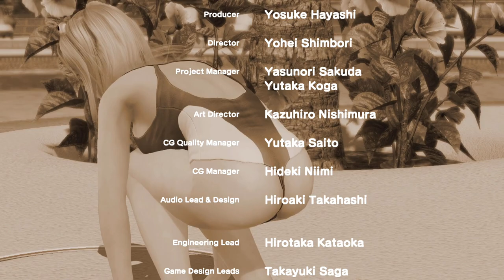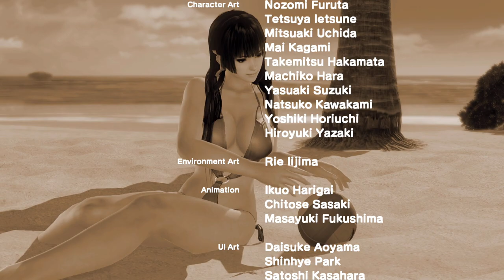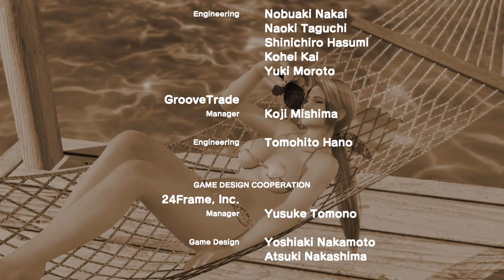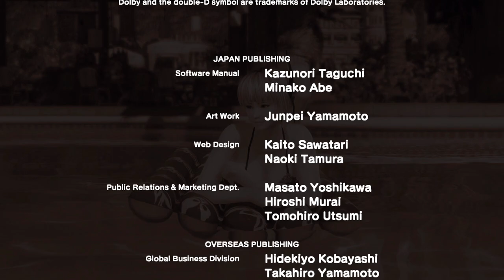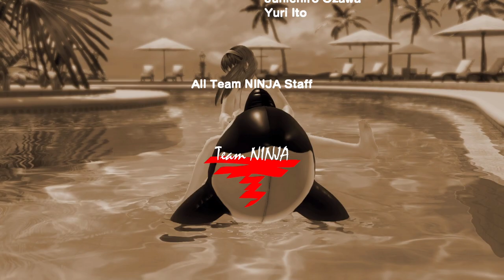Dead or Alive Xtreme 3 (PS4) | Marie Rose Vacation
The original recording of this playthrough was unusable, so I used a fresh file for this recording. In the original run, my partner was Honoka, and she gifted me one of her swimsuits, which you will see in future videos.

00:00 Intro
00:40 Marie Rose Opening Pictorial
01:23 Day 1
06:46 Day 2
18:23 Day 3
27:53 Day 4
38:53 Day 5
51:18 Day 6
01:02:23 Day 7 - Marie Rose Mission 1/7
01:11:32 Day 8 - Marie Rose Mission 2/7
01:21:13 Day 9 - Marie Rose Mission 3/7
01:32:46 Day 10 - Marie Rose Mission 4/7 and 5/7
01:47:15 Day 11
01:59:23 Day 12 - Marie Rose Mission 6/7
02:10:29 Day 13
02:22:54 Day 14 - Marie Rose Mission 7/7
02:28:36 Marie Rose Ending Pictorial
02:29:30 Credits
02:33:40 Vacation Results

Signal Chain:
Dead or Alive Xtreme 3 (Disc)
Sony Playstation 4 (Native 1080p)
Elgato HD60 Pro (60mbps, 60fps)
Streamlabs OBS